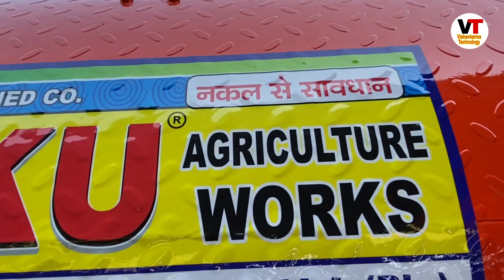माणकू धान थ्रेशर के बारे में पूरी जानकारी हिन्दी में Manku Paddy thresher 2021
Manku agriculture works Barnala
MANKU THRESHER pakho kechian Barnala
manku agri workshop pakho kechian Barnala Punjab
ਮਾਣਕੂ ਐਗਰੀ ਵਰਕਸ਼ਾਪ ਪੱਖੋ ਕੈਂਚੀਆਂ ਬਰਨਾਲਾ
मनकू अग्री वर्कशॉप पखो केचियन बरनाला पंजाब

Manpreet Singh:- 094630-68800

ताकि नई आ रही मशीनों के बारे में आपको सबसे पहले पता चले

thanks again